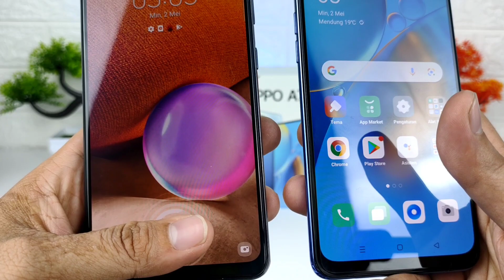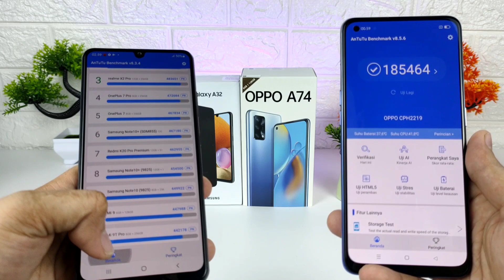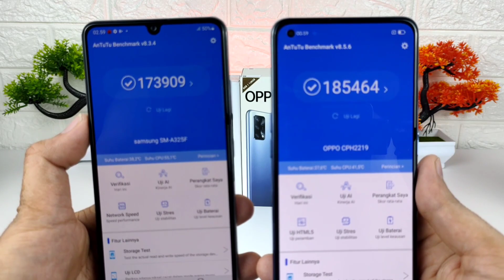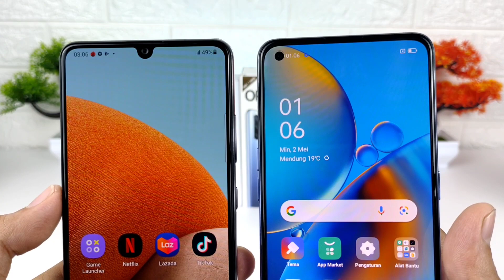Oppo A74 VS Samsung A32 | harga beda tipis!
Di atas merupakan kompare atau perbandingan samsung A32 vs oppo A74 (4G) versi saya pribadi.
Bila ada yang salah atau kurang .kamu bisa beri masukan ke kolom komentar.

Terimakasih 😁